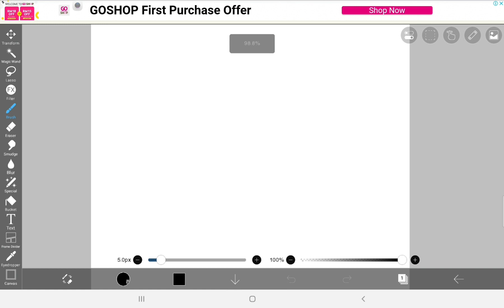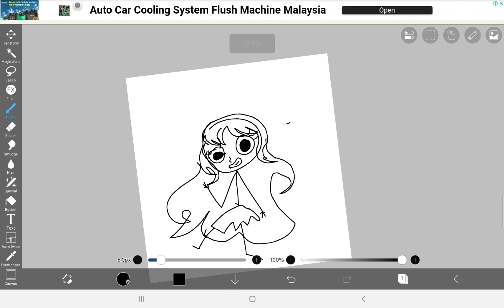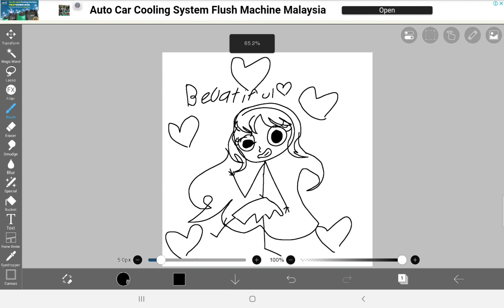how i draw as a kid